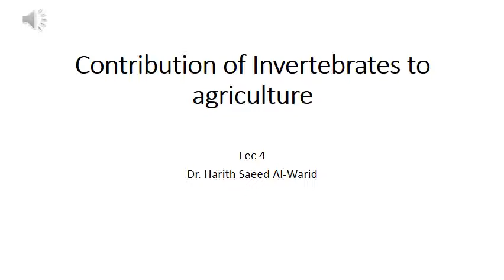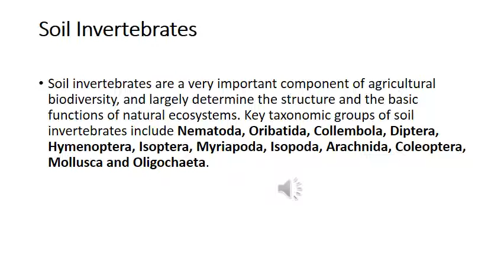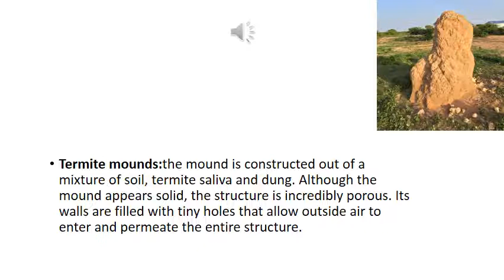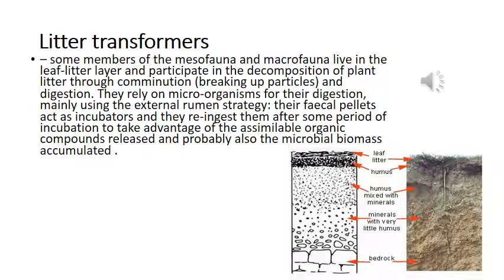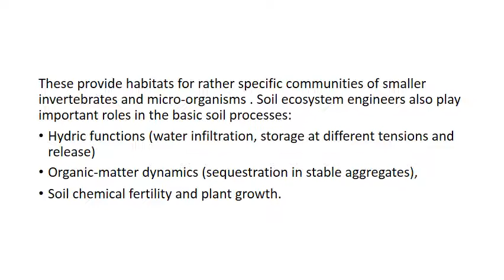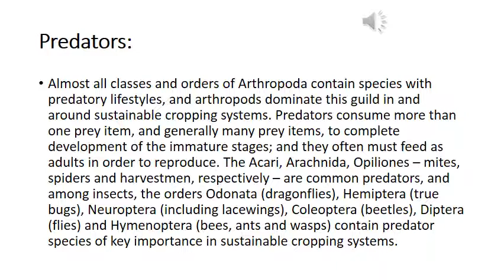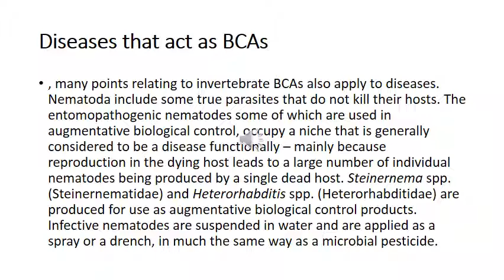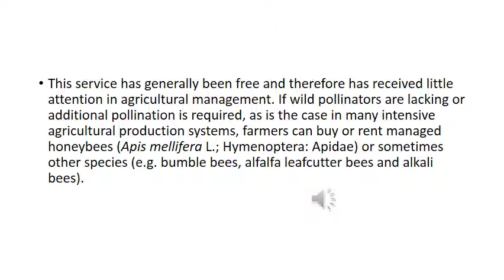Lec 4 Contribution of Invertebrates to agriculture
المحاضرة 4
كورس (موضوعات متقدمة في اللافقاريات)
الى طلبة الماجستير-فرع علم الحيوان
قسم علوم الحياة- كلية العلوم-جامعه بغداد
د. حارث سعيد الورد